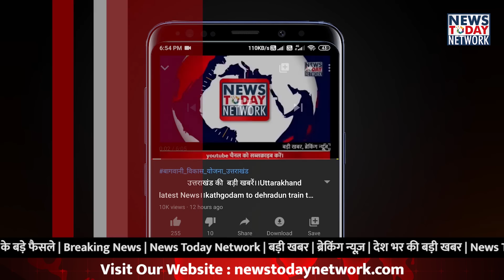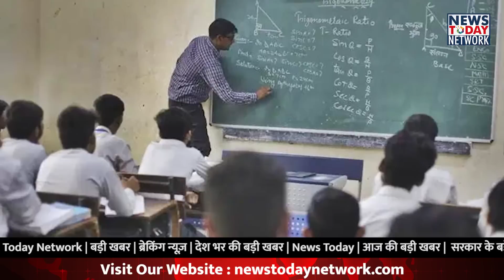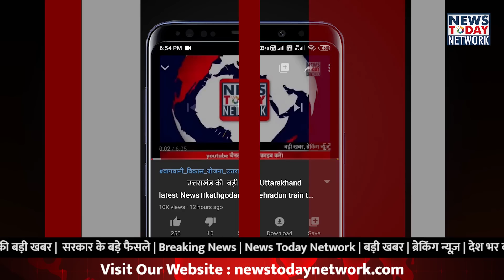7 OCT उत्तराखंड की खबरें।पर्यटकों को होटल किराए में छूट|Diwali festival Discout पॉलिटेक्निक एडमिशन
Diwali Car Discout offer,
उत्तराखंड में कुंभ
कुंभ को लेकर तैयारियां
कुंभ के लिए तीन जोन में बांटे घाट
हरिद्वार कुंभ
हरिद्वार कुंभ की तैयारियां
कुंभ 2021
उत्तराखंड कुंभ 2021
कुंभ 2021 कहा होगा
कुंभ 2021 में आने के लिए नियम
कुंभ मेला अधिकारी दीपक रावत
उत्तराखंड में 23 सेक्टर में बांटा गया कुंभ मेला क्षेत्र

उत्तराखंड सरकारी योजना,
उत्तराखंड हेल्प डेस्क ,
उत्तराखंड हेल्प डेस्क नबंर,
पंचायत निदेशालय उत्तराखँड न्यूज,
पंचायत निदेशालय न्यूज,
पंचायत सचिव हरिश चंद्र सेमवाल

उत्तराकंड टूरिस्ट न्यूज,
उत्तराखंड पर्यटन न्यूज,
उत्तराखंड प्रोत्साहन कूपन योजना,
उत्तराखंड सरकार न्यूज,
उत्तराखंड सीएम योजना,
उत्तराखंड स्मार्ट सिटी पोर्टल,
उत्तराखंड होम स्टे बुकिंग,
उत्तराखंड होम स्टे योनजा,
प्रोत्साहन कूपन योजना

उत्तराखंड के पवित्र धाम
उत्तराखंड चारधाम यात्रा
उत्तराखंड चारधाम यात्रा 2020
यमुनोत्री धाम
यमुनोत्री धाम की यात्रा हुई बंद
यमुनोत्री धाम न्यूज
यमुनोत्री धाम यात्रा इतिहास
यमुनोत्री धाम यात्रा पर लगाई रोक

उत्तराखंड शिक्षा मंत्री अरविंद पांडे
67 प्रतिशत अभिभावक ने स्कूल खोलने से किया इंकार
अरविंद पांडे न्यूज
उत्तराखंड की ताजा खबरे
उत्तराखंड में शिक्षा विभाग
उत्तराखंड में स्कूल खोलने पर कैबिनेट सुनाएगी फैसला
उत्तराखँड शिक्षा न्यूज
उत्तराखंड कैबिनेट बैठक

पॉलिटेक्निक कॉलेज में एडमिशन
उत्तराखंड पॉलिटेक्निक में दाखिला कैसे ले
पॉलिटेक्निक में काउसंलिंग कैसे होगी
पॉलिटेक्निक में काउंसलिंग के लिए वेबसाईट
पॉलिटेक्निक में एडमिशन में जानकारी के लिए नबंर
पॉलिटेक्निक हेल्पलाईन नंबर
अधिक जानकारी के लिये हेल्प लाईन नबंर- 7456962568, 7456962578

मारुती सुजुकी कार रेट लिस्ट
हुंडाई कारों की रेट लिस्ट
रेनो कारों की रेट लिस्ट

पर्यटकों को होटल किराए में छूट

पॉलिटेक्निक एडमिशन